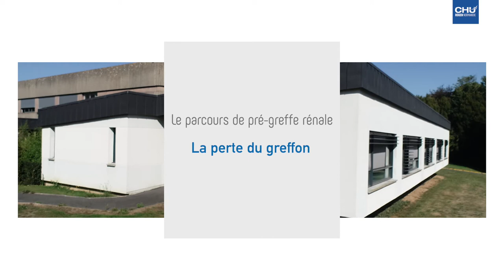Témoignage de Sandrine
Grâce au rein de son père, Sandrine fonde une famille et donne naissance à des jumeaux. 13 ans après cette première greffe, le greffon cesse de fonctionner. Elle bénéficie d'une dialyse péritonéale dans l'attente d'une nouvelle transplantation. En 2020, son mari lui fait don d'un rein.